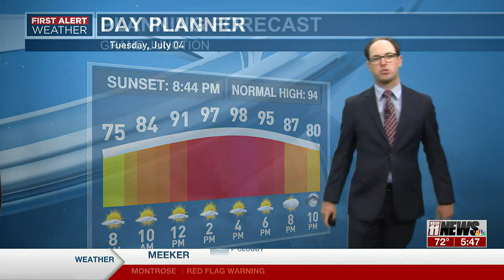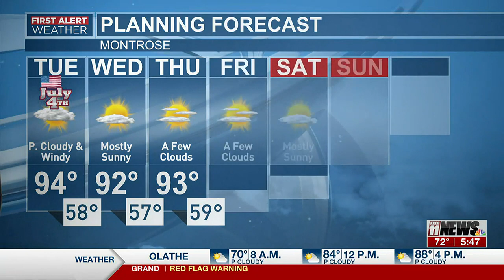Zack Webster's KKCO First Alert Weather - 7/4